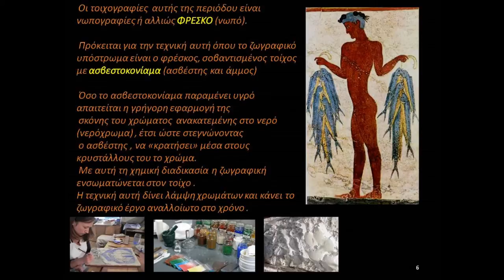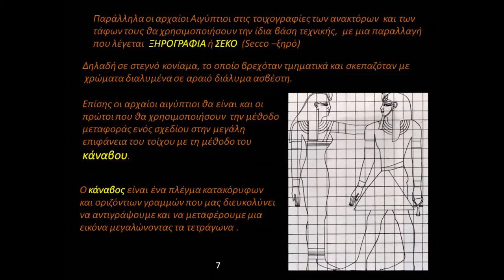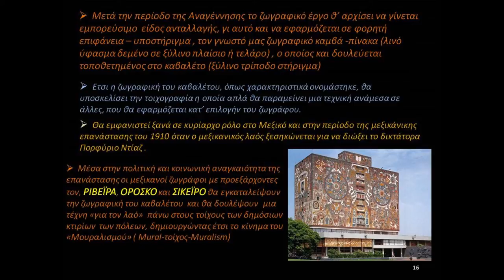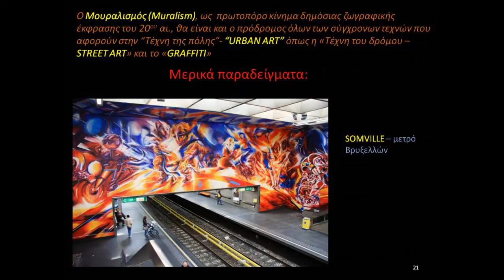2nd Grade of Serifos Gymnasium 2016 - project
Μια  έρευνα πανω στην ιστορία της Τοιχογραφίας και πραγμάτωση τοιχογραφίας στο Γυμνάσιο Σερίφου από τους μαθητές της Β΄Γυμνασίου , στα πλαίσια του μαθήματος των Βιωματικών δράσεων.